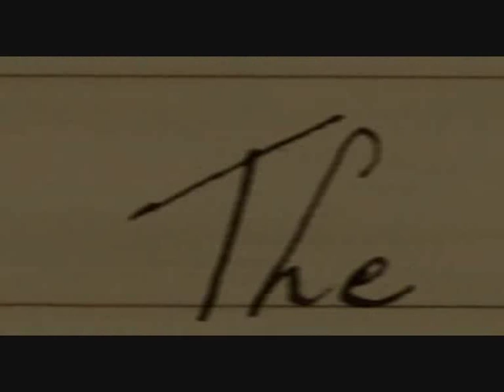The Fountain Trailer: Love and Death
Here's a Trailer I made for the movie the Fountain. I wanted to make a trailer that shows the powerful imagery of the film partly underlined with the beautiful music by Clint Mansell.